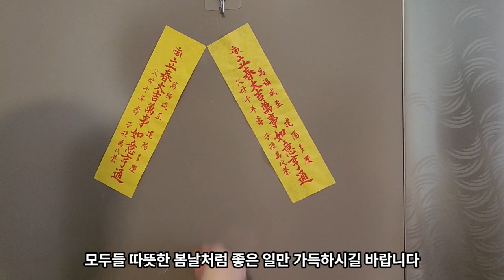정월대보름음식행복여행/오곡밥/나물반찬/부럼깨기/입춘날하는 세시풍속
정월 대보름(오곡밥, 나물반찬, 부럼깨기)과 입춘날 하는 세시풍속에 대해
올린 동영상입니다. 참조하시고 도움이 되시기를 바랍니다.

감사합니다